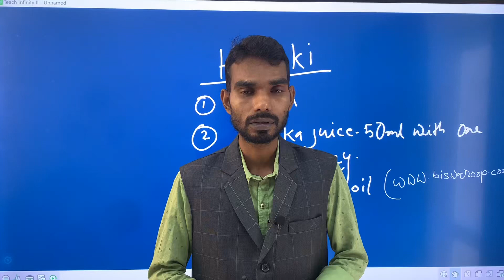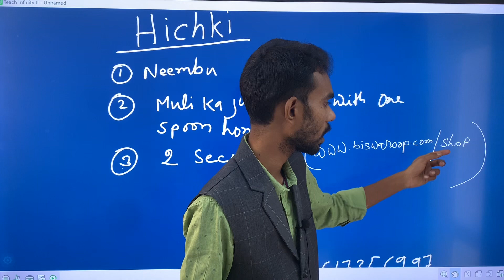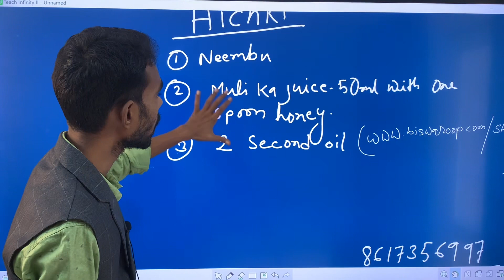हिचकी (Hiccups) Naturopathy Treatment at home/Dip diet/Amit kumar/dr.viswaroop roy chaudhary hiims